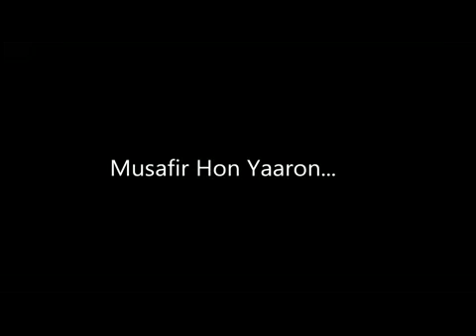Musafir Hoon Yaaron Cover By Kapil Varma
Musaafir hu yaaro naa ghar hai naa tikhaana
 Mujhe chalate jaana hai bas chalate jaana